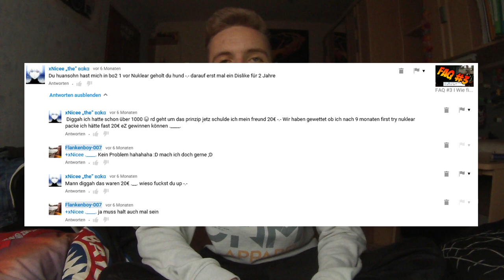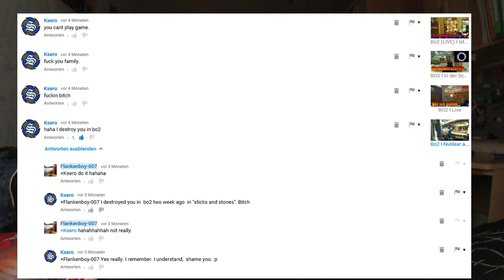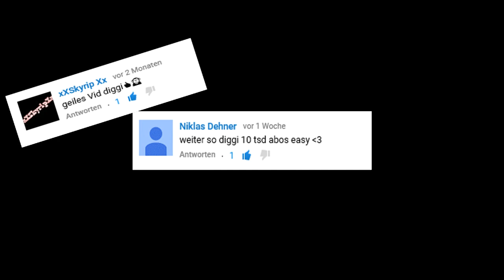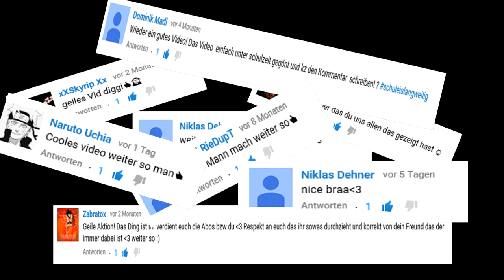Meine Hater Kommentare!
►► Das macht euer Zimmer um einiges geiler!